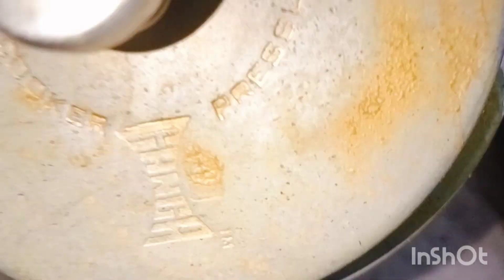খাসির চর্বি দিয়ে ঘুগনি জিভে জল আনার রেসিপিBengal নীলিমা কিচেন